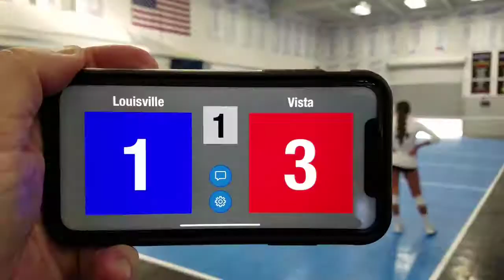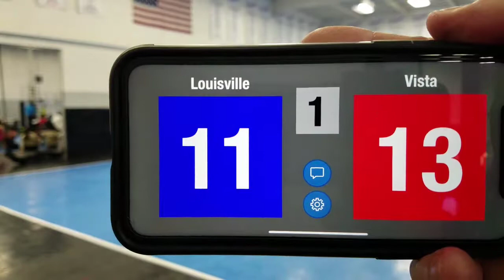2019 Louisville Set 1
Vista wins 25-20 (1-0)